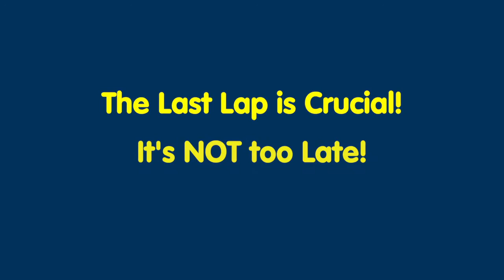Are you ready for PSLE 2017?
Did you attend our Power Up for the 2017 PSLE Bootcamp? Watch to find out some takeways for mastering English, Maths, Science & Chinese during our 4-day workshop.